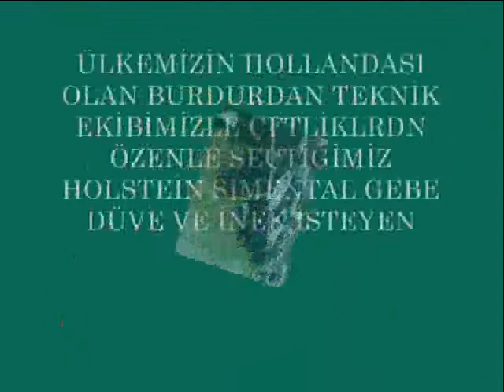BURDUR VE CEVRESİNDEKİ ÇİFTLİKLERİMİZDEN 1. SINIF HOLSTAİN GEBE DÜVELER